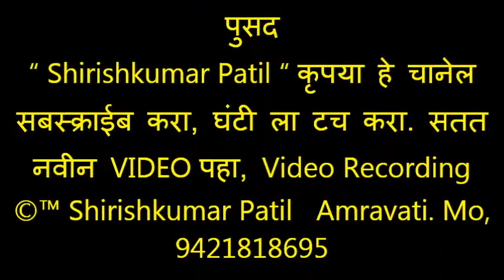013 भजनस्पर्धा पुसद June 2019, निवेदन व सूचना गोपाल सालोडकर परीक्षक, आयोजक बाबासाहेब नाईक स्मृती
🙏🏼Shirishkumar Patil “ कृपया हे चानेल सबस्क्राईब करा,  Video Recording ©™ Shirishkumar Patil Amravati Mo, 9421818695.
            सुधाकरराव नाईक फाऊंडेशन, पुसद  व्दारा स्व. बाबासाहेब नाईक स्मृती दिनानिमित्त बुधवार, दि.२६ जूनला श्री. गजानन महाराज मंदीर, पुसद येथे दिव्यांगांकरीता अन्नदान व  विदर्भस्तरीय पुरूष व महिला-बाल गटांकरीता भव्य ईनामी खंजिरी भजन स्पर्धा संपन्न झाली.
           फाऊंडेशन चे अध्यक्ष श्री जय नाईक यांनी  स्वर्गीय बाबासाहेब नाईकांच्या या प्रसंगीं प्रतिमेचे पूजन करून दिव्यागांना अन्नदान केले.  डॉ.किशोर बेलाेरकर  उपस्थीत होते. श्री बापू व्यवहारे, नारायण समिती, पुसद यांनी दिव्यागांना अन्नदान कार्यक्रमात सहकार्य  केले. तसेच श्री शरद राऊत, श्री राजू बनस्कर व श्री अजमिरे यांनी दिव्यांगांच्या वास्तव्याच्या ठिकाणी प्रत्यक्ष जावून त्यांना पुरणपोळीचे  अन्नदान केले
       श्री गणेश धर्माळे व प्रा.प्रकाश लामणे यांच्या संयोजनामध्ये सामुदायीक प्रार्थनेचे आयाेजन झाले.
        श्रीमती प्रमिलाताई नाईक सभागृहामध्ये  विदर्भस्तरीय खंजिरी भजन स्पर्धा संपन्न झाली.
       भजन स्पर्धेचे उदघाटन  डॉ. किशोर बेलोरकर यांनी केले. या प्रसंगी अध्यक्षपदी : डॉ.उत्तम रुद्रावार, प्रमुख वक्ते : डॉ.राजेंद्र जाजू, सप्तखंजिरी वादक श्री पंकजपाल महाराज, स्पर्धा समन्वयक श्री शरद राऊत व संयेाजन समिती सदस्य डॉ.संजय गुंबळे उपस्थित होते
या स्पर्धेत पुरूष गटामध्ये
१ बक्षीस रू. 10001/-, चे राष्ट्रसंत भजन मंडळ, जनूना
२ बक्षीस रू. 7001/-,चे मुंगसाजी महाराज भजन मंडळ, कोळंबी,
३ बक्षीस रू. 5001/- चे जगदंबा भजन मंडळ, पोटी पारवा
४ बक्षीस रू. 3001/-, संत गजानन महाराज भजन मंडळ, शेंदुरसनी
५ बक्षीस रू.2001/- हनुमान भजन मंडळ, निंभी
 महिला व बाल गटामध्ये
१ बक्षीस रू. 6001/-,  श्री गुरुदेव बाल भजन मंडळ, कनकी, किनवट
२ बक्षीस रू. 5001/-, श्री गुरुदेव बाल भजन मंडळ, श्रीरामपूर, पुसद
३ बक्षीस रू. 4001/- बीरबलनाथ महिला भजन मंडळ, कोळंबी, उत्कृष्ट तबला वादक, धम्मशील राऊत, कोळंबी, उत्कृष्ट हार्मोनियम वादक ऋषभ तोडसाम, शेंदूरसनी, उत्कृष्ट खंजिरी वादक दिलीप बिहाडे, पारवा उत्कृष्ट भजन गायक प्रविण लुंगे, पारवा
          बाल व महिला गट :
उत्कृष्ट तबला वादकदिव्यांग चंदूू भालेराव (मुख-खंजिरी वादक)
उत्कृष्ट हार्मोनियम वादक,
सौ.साखरकर, पुसद ,,उत्कृष्ट खंजिरी वादक, देविदास  चौधरी, कनकी,, उत्कृष्ट भजन गायक कु.शर्वरी काळबांडे, पुसद ,,,
         श्री ज्ञानेश्वर ताकतोडे गुरुजी यांचे हस्ते बक्षीसे व सन्मानचिन्हे देण्यात आलीत. परिक्षक म्हणून श्री गोपाल सालोडकर, गुरुकुंज मोझरी, श्री दिपक लुले, अकोला व प्रा.प्रियंका लाड, दारव्हा यानी काम पाहिले.
        सुधाकरराव नाईक फाऊंडेशन, पुसद चे अध्यक्ष मा. जय सुधाकररावजी नाईक यांच्या मार्गदर्शनात श्री. शरद राऊत,   डॉ. संजय गुंबळे, प्रा. प्रकाश लामणे, श्री. रंगराव लकडे, श्री.   श्री. राजु बनस्कर, श्री. प्रशांत आत्राम, प्रा. नंदकुमार खैरे, श्री. अजमीरे, श्री. गणेश धर्माळे, श्री. नंदकुमार पंडीत,  श्री रामेश्वर ताकतोडे,  विवेक बैस्कार  व राजु पाटणकर यांनी यशस्वी आयोजन केले.